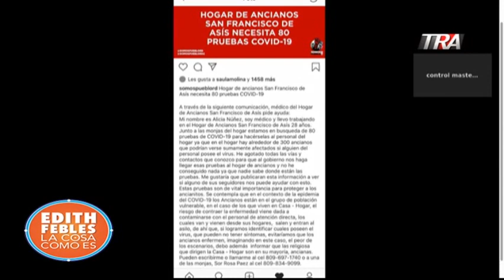La tragedia del albergue San Francisco de Asís |29/06/20